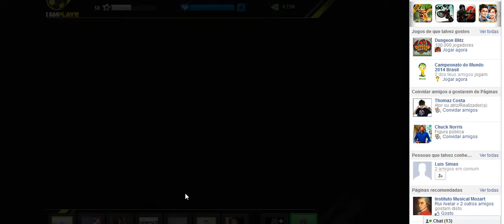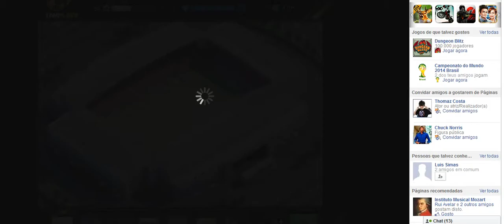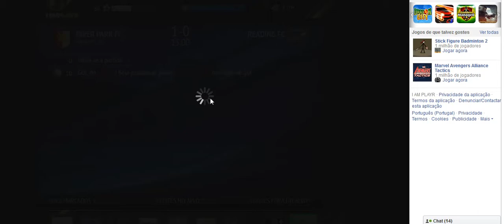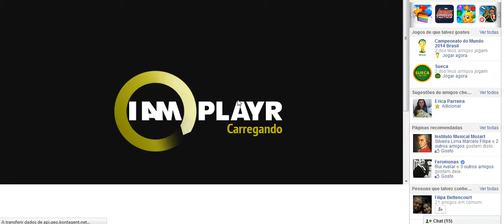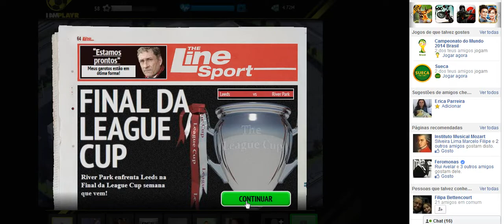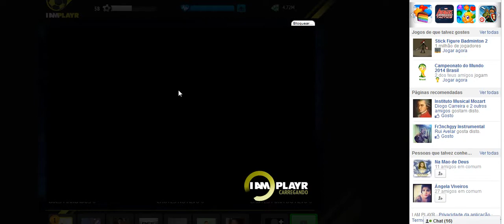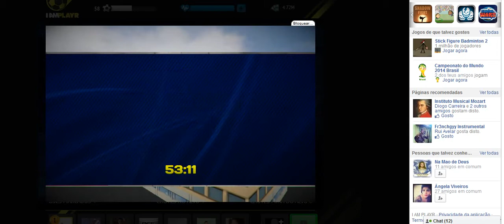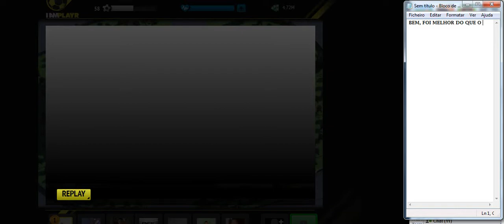I am playr T2. Ep.12 - A Nossa Final !!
Espero que estejam a gostar do canal !!
Já estamos numa final e o campeonato já está quase garantido, espero que a final seja ÉPICA !!!
Obrigado pelo apoio e por assistirem os vídeos.